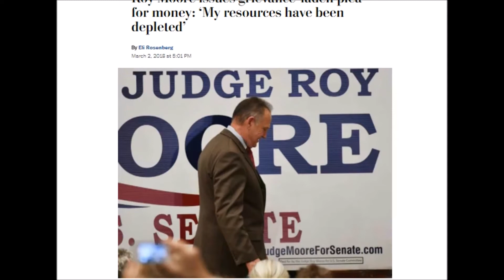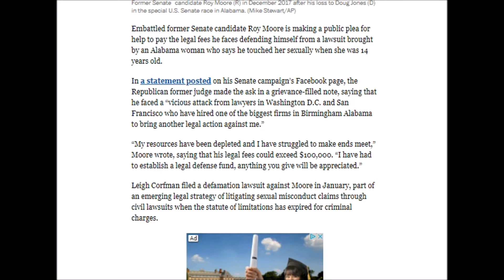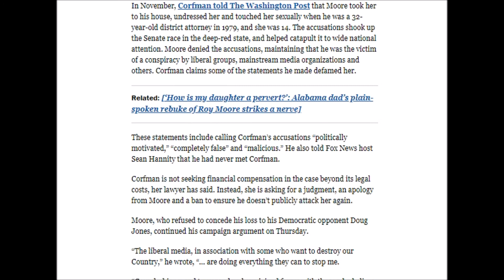Ex Senator Roy Moore begs for money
Embattled former Senate candidate Roy Moore is making a public plea for help to pay the legal fees he faces defending himself from a lawsuit brought by an Alabama woman who says he touched her sexually when she was 14 years old.

In a statement posted on his Senate campaign’s Facebook page, the Republican former judge made the ask in a grievance-filled note, saying that he faced a “vicious attack from lawyers in Washington D.C. and San Francisco who have hired one of the biggest firms in Birmingham Alabama to bring another legal action against me.”